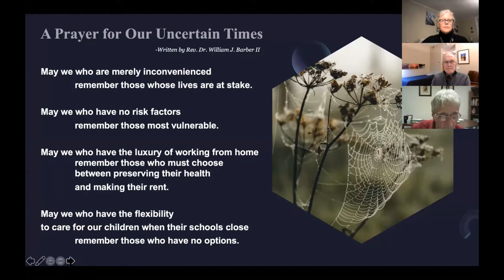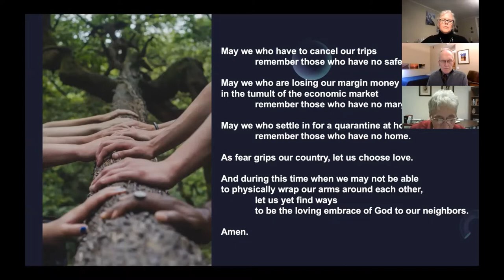Benedictine Conversations with Victor Klimoski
"The Creative Potential of Crisis: A Benedictine Perspective"